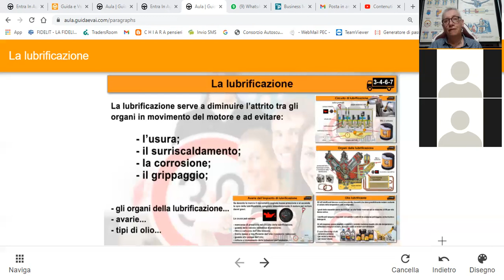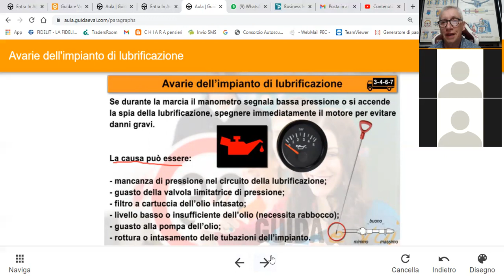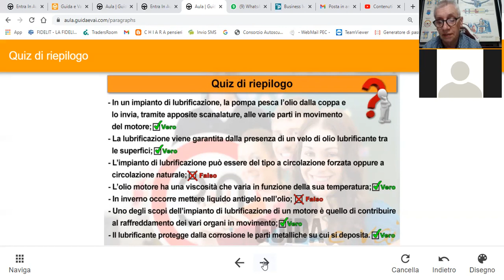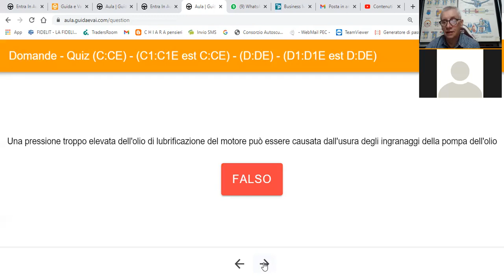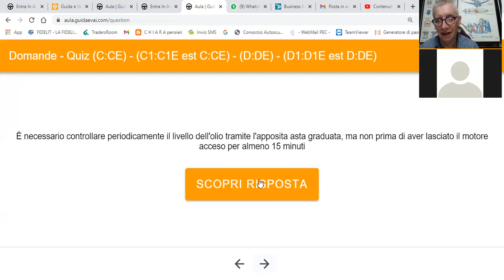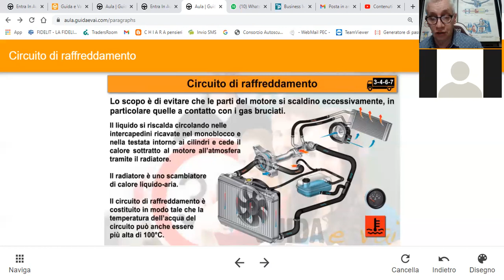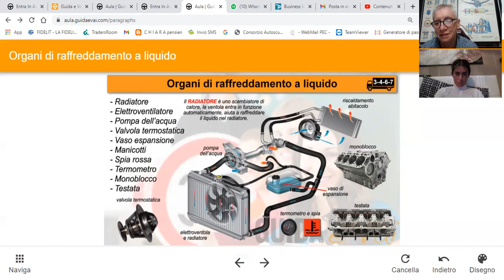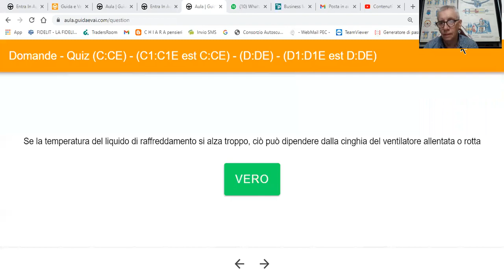23 02 22 PATC lubrificazione e raffredamento